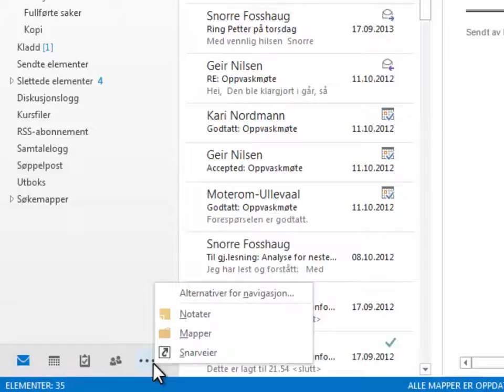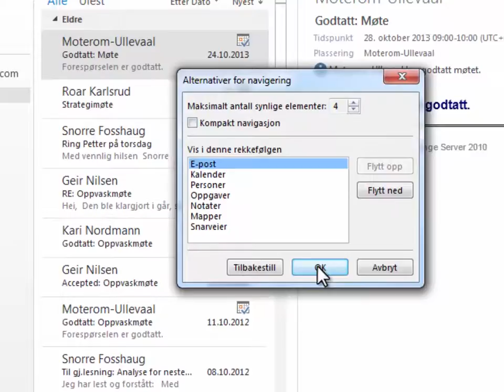Hvordan tilpasse navigasjonsfeltet i Outlook - Norsk 2016 / 2013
I denne videoen viser vi hvordan du kan tilpasse navigasjonsknappene nederst i venstre hjørne i Outlook vinduet. Se alle våre Outlook kurs på